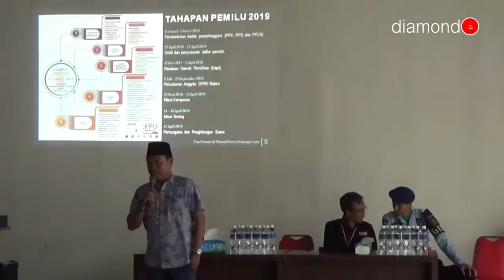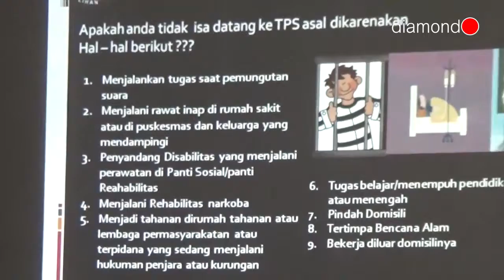KPU GELAR SOSIALISASI PEMILU KEPADA WARGA BINAAN DI RUTAN BATAM